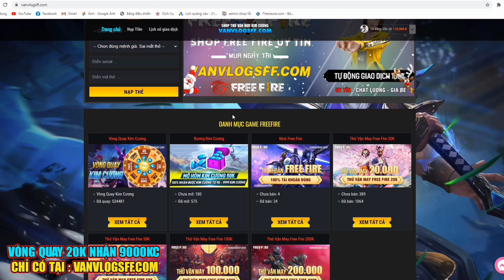Hóa Thân Thành Anh THỢ HỒ | Suýt Ngã Gãy Chân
👉 Tại Shop đăng ký tài khoản mới nhận ngay 10.000 Đồng.
 Vòng quay giảm giá 50% cơ hội nhận 9000 kim cương cực cao